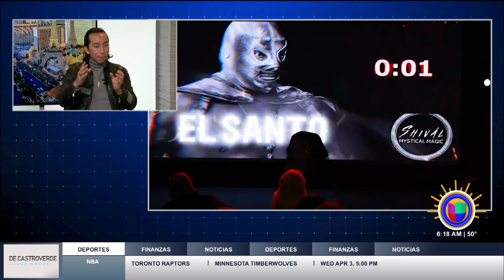SHIVÁL en UNIVISIÓN | Entrevista 📺 | 2024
Gracias por la entrevista con mis amigos de Univisión Las Vegas durante el programa de Despierta al Día 📺

🔥Management:
V. Arroyo